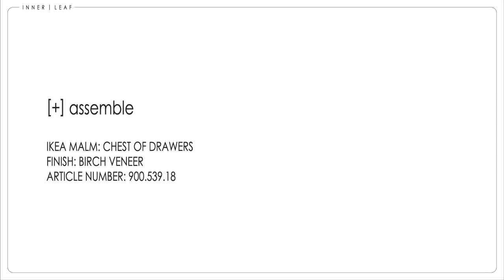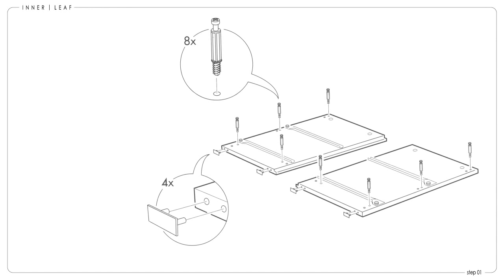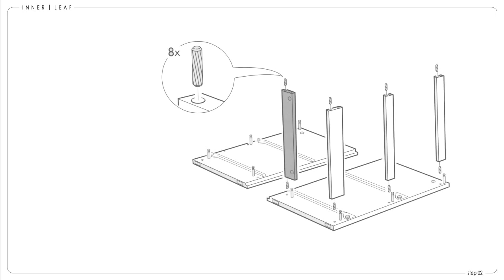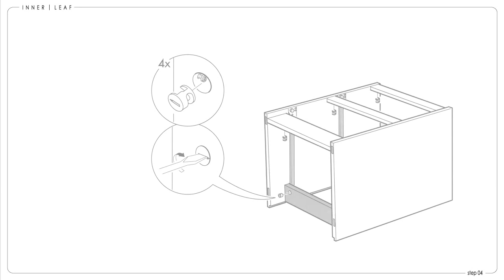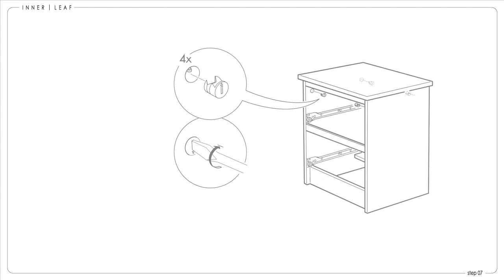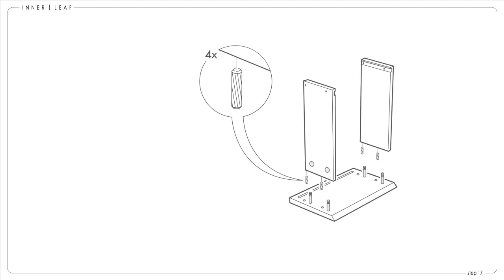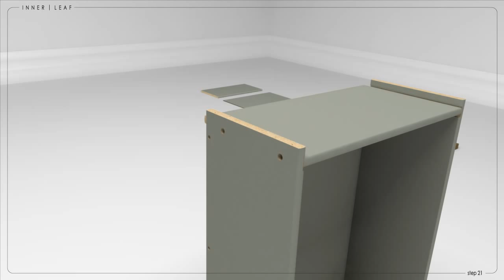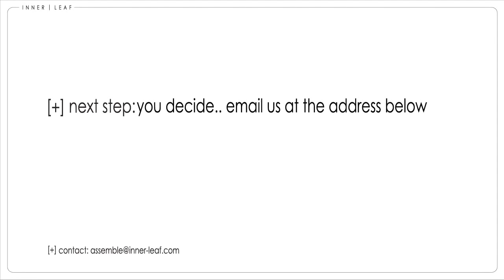IKEA MALM INSTRUCTIONS ( nycfurnitureassembly.com )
Furniture Assembly Service in New York